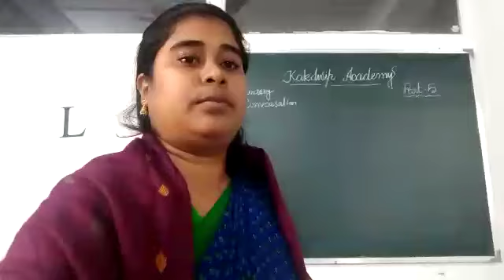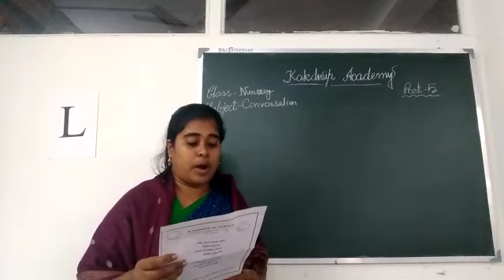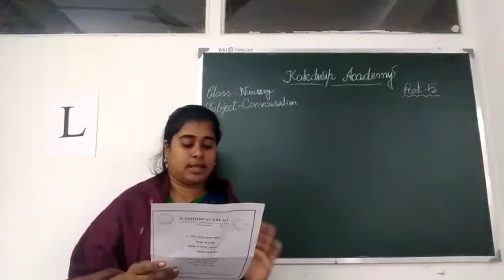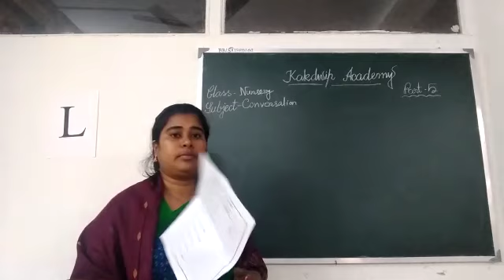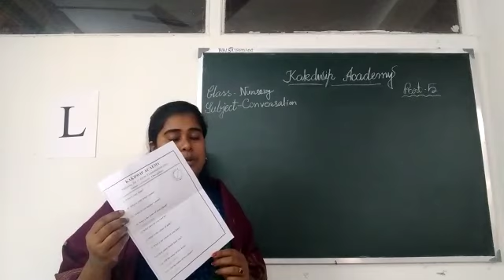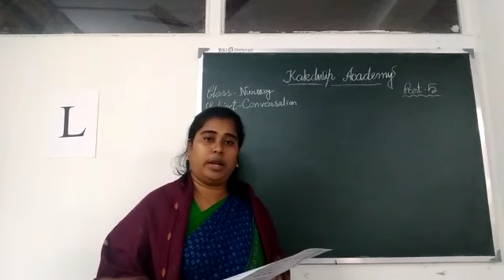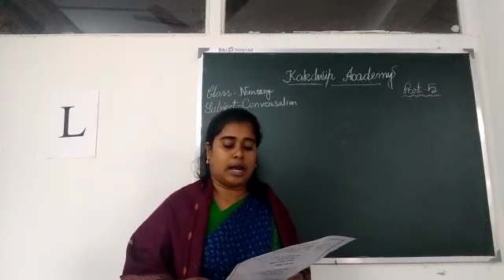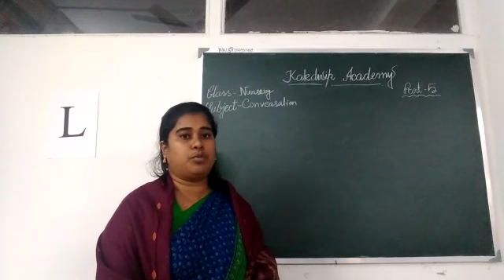E Class, conversation, Nursery(5),2021.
conversation, Nursery(5),2021.